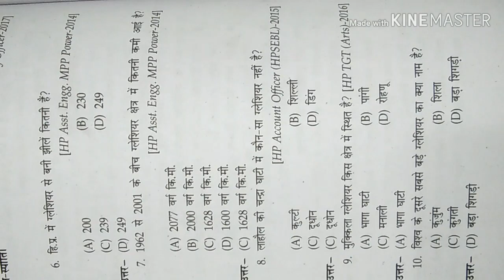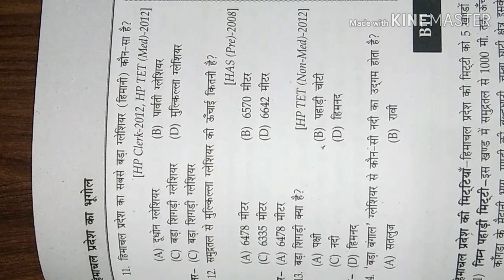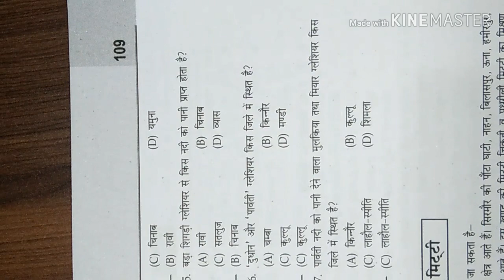Himachal Pradesh Gk || हिमनद || HPSSC || हिमाचल प्रदेश के महत्वपूर्ण ग्लेशियर || Teaching Talks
lesson plans

Teaching Talks